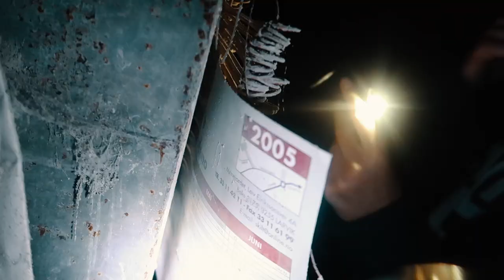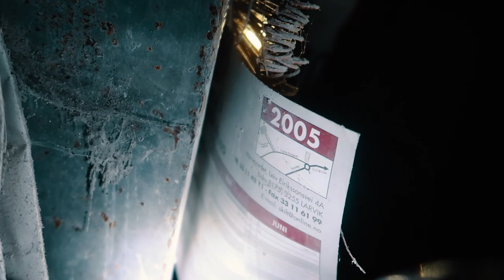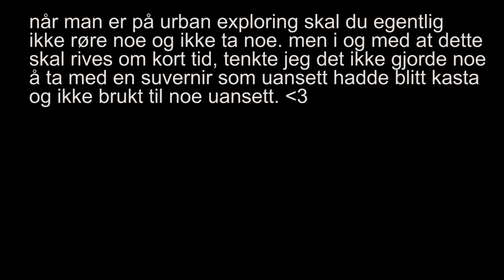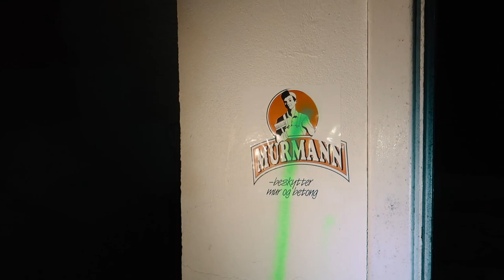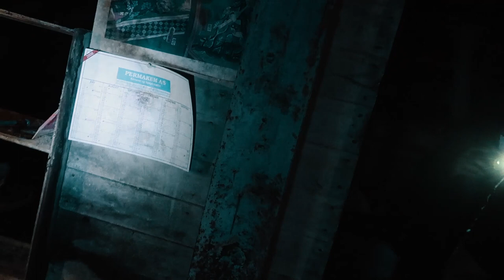HVA SLAGS LYD ER DETTE?!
I dag besøkte vi en forlatt fabrikk i Larvik - det var sykt skummelt...